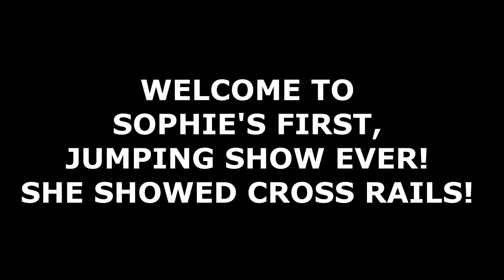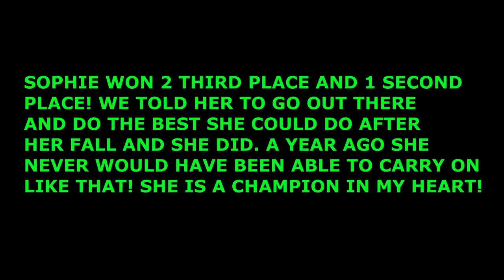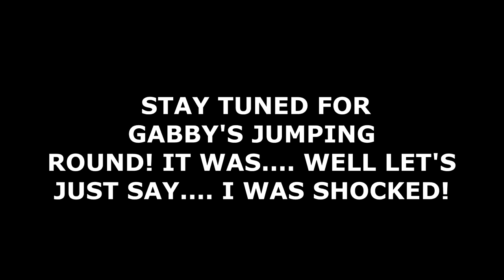FALLING OFF IN A HORSE SHOW!